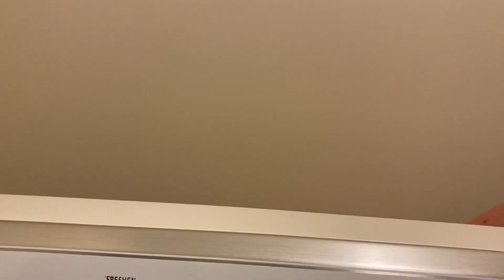Sonic Plush | Werehog Unleashed: More Subjects (PART 3)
The Werehog is out to capture more subjects for Dr. Eggman’s plan to convert everyone into monsters. Will Tails and Amy be able to stop Eggman and the Werehog?

Voice Cast:
Ty from Cartoon Neon as SONIC/WEREHOG
Brady from Cartoon Neon as TAILS
AmeliaPlayz as AMY
Brady from Cartoon Neon as VECTOR
JoshTheBrokenSoul as ESPIO
ciipherstatic as CHARMY
Ty from Cartoon Neon as METAL SONIC
Ty from Cartoon Neon as EGGMAN